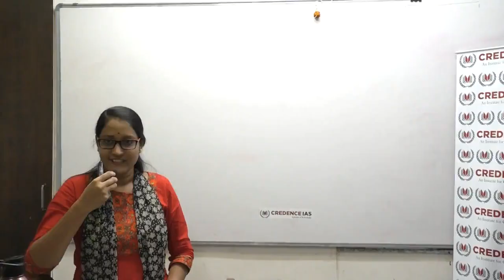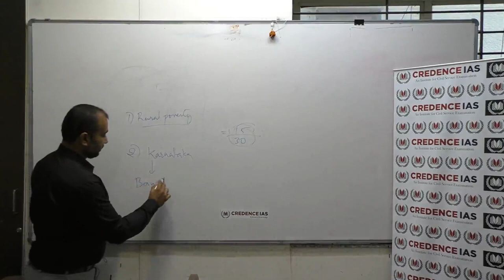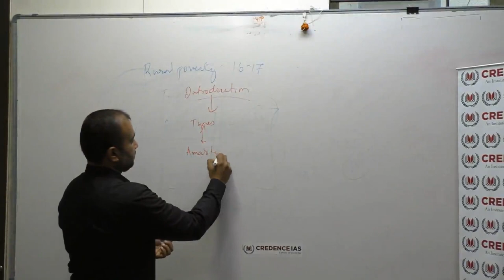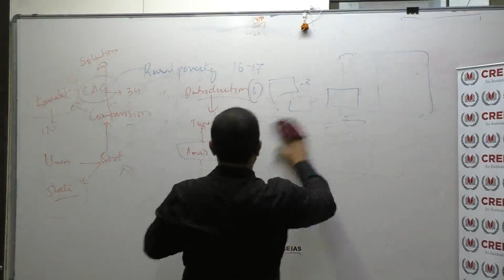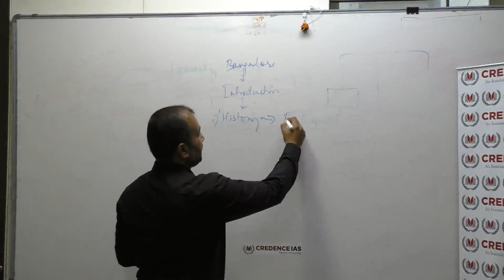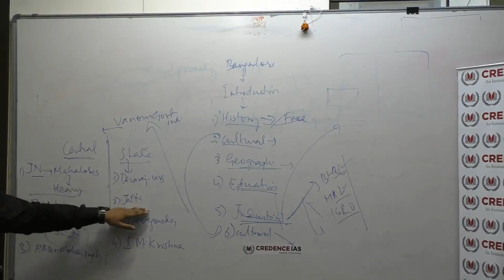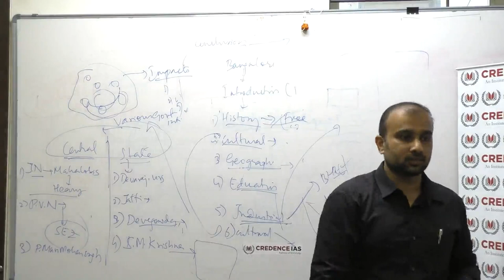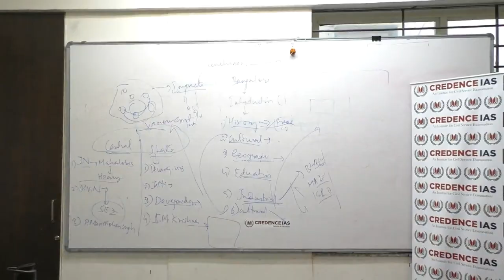Essay writing session for KAS students by Mr. Chetan Gowda (KAS 2015 ADTO)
A very interesting session on Essay writing for KAS by Chetan Gowda ( District Treasury officer ) KAS 2015  . Essay writing is explained using examples.